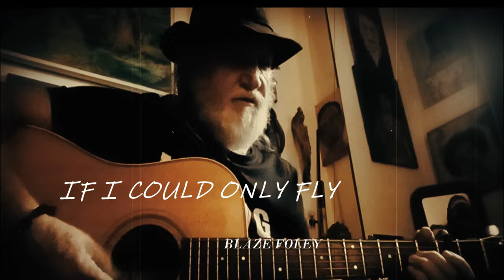'IF I COULD ONLY FLY' Blaze Foley by Ramblin Wayn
© This is a RW interpretation.
Country music singer-songwriter Blaze Foley (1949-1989) wrote “If I Could Only Fly” in March of 1977.

I almost felt you touching me just now
I wish I knew which way to turn and go
I feel so good, and then I feel so bad
I wonder what I ought to do

 If I could only fly, if I could only fly
I'd bit this place goodbye to come and be with you
but I can hardly stand, I got nowhere to run
Another sinking sun, another lonely night

The wind keeps blowing somewhere everyday
Tell me things get better, somewhere up the way
Just dismal thinking on a dismal day
Sad songs for us to bear

If I could only fly, if we could only fly
If I could only fly,  there be no more lonely night

You know sometimes I write happy songs
But then sometimes little things went wrong
You know I wish they all could make you smile
Tomorrow maybe we can get away
I'm coming home soon and I wanna stay
I wish you could come with me when I go again

I'd bid this place goodbye to come and be with you
Another sinking sun, one more lonely night